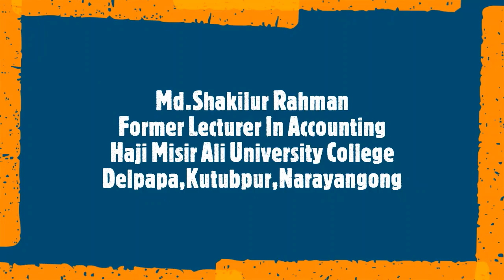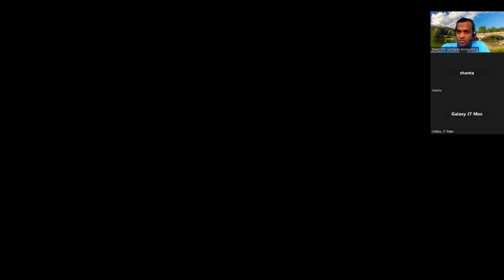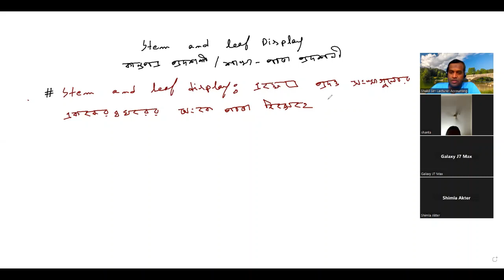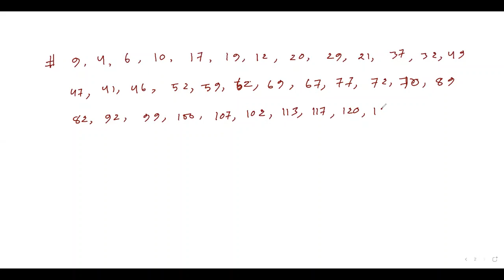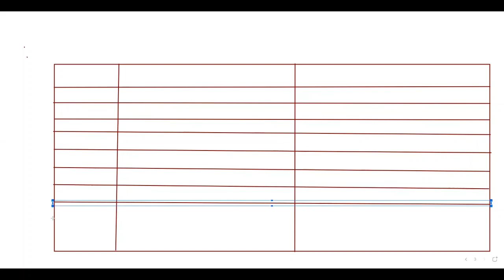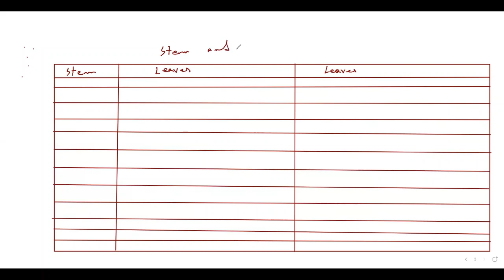BBA || 2nd year || Business Statistics